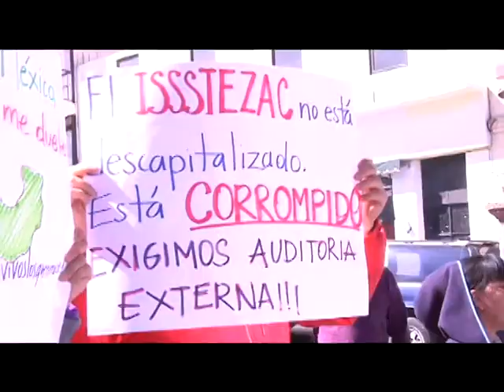Marcha 1 de diciembre